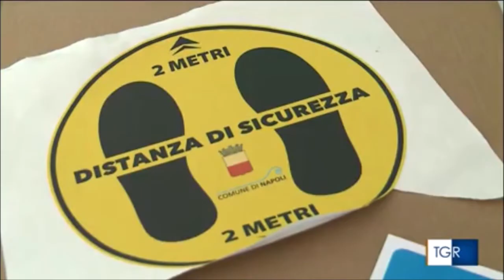Garantire il regolare svolgimento delle operazioni di voto in sicurezza, prefetto Marco Valentini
Fonte: Rai Tg3